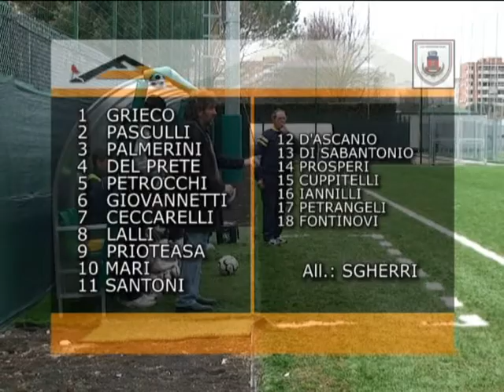Tor Sapienza-Fontenuovese - 1° Tempo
Eccellenza - 22^ Giornata - Telecronaca di Andrea Dirix